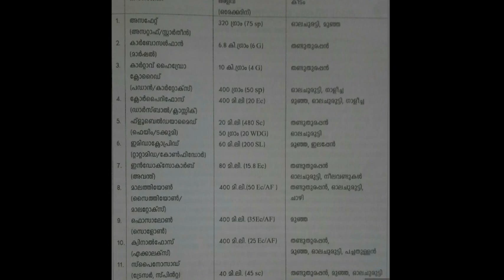നെൽകൃഷി - കീടങ്ങളും നീയന്ത്രണ മാർഗങ്ങളും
Warning : The contents in this page are collected from various resources. We are not responsible for any adverse effects after using information from this page. Always seek the advice of a qualified officer for any doubts.